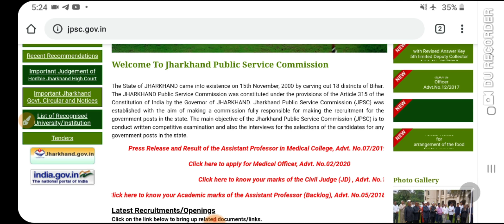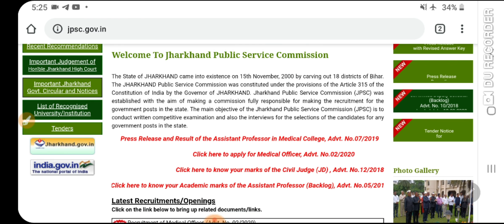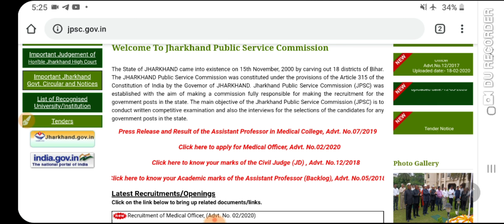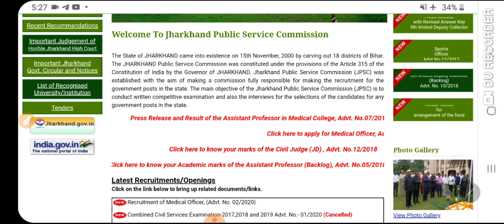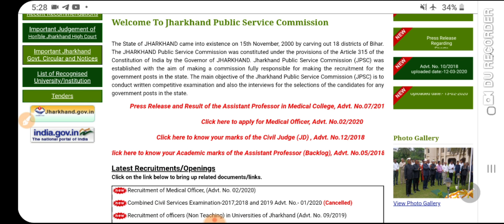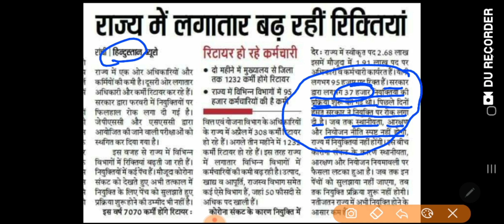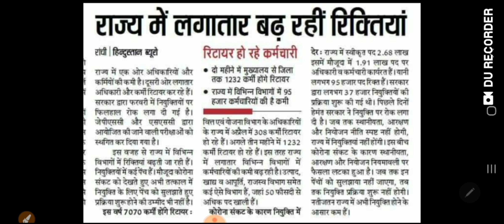6th Jpsc Result Update !!7th Jpsc Latest Update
JSSC CGL MASTER TEST SERIES
Special Features:
1. 15 full bilingual practice set
2. 500+ Jharkhand Current Affairs
3. Daily one Sectional Quiz
4. Previous Year Question Paper fully solved (bilingual)
5. Open Discussion Forum
6. 24x7 WhatsApp support and many more stuff